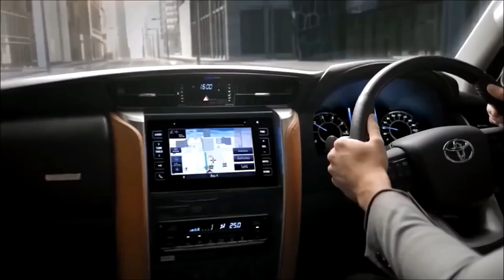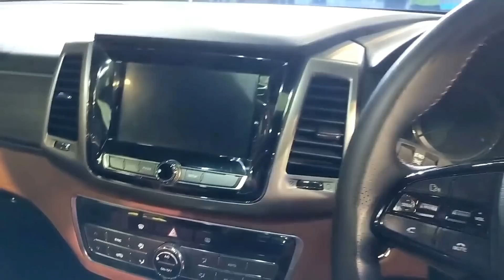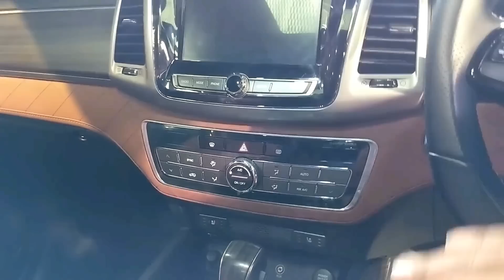MAHINDRA ALTURAS VS TOYOTA FORTUNER. FULL COMPARISON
In this video of CarVerSal I Harsh Babbar will be doing the full comparison between the Mahindra XUV 700 and the Toyota Fortuner.
See the video to know more